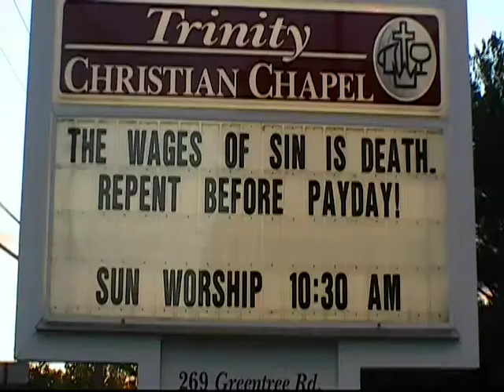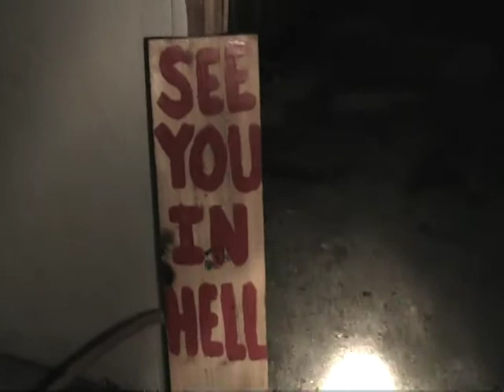How will the writer's strike effect "The Mark Hopkins Show"?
The writer's strike has been taking it's toll on the world of network TV...will a brilliant show, one teeming with originality, such as "The Mark Hopkins Show", be able to survive the carnage?